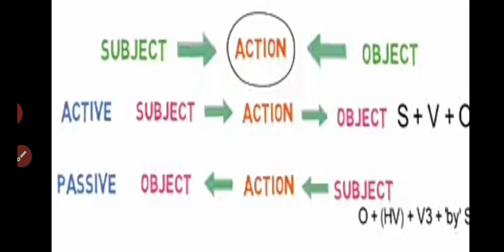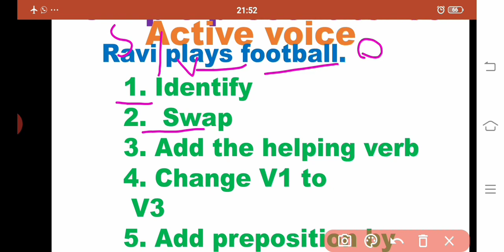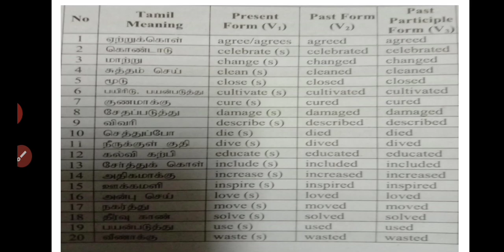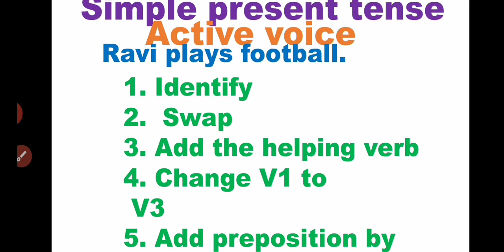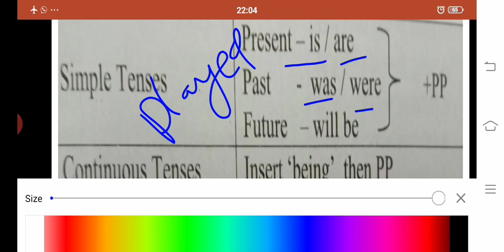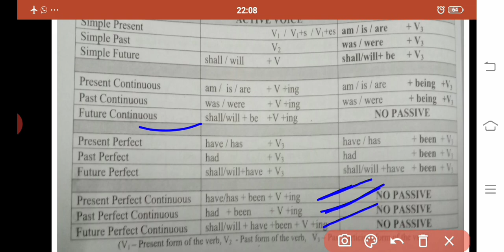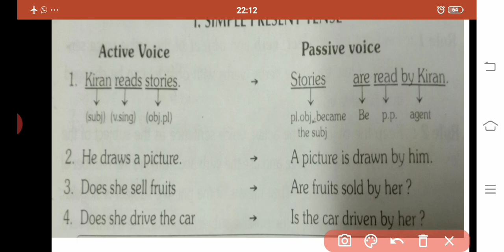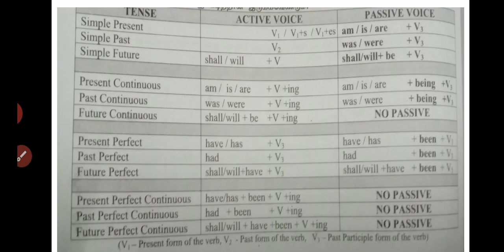Std-7/ TERM-2/active voice passive voice